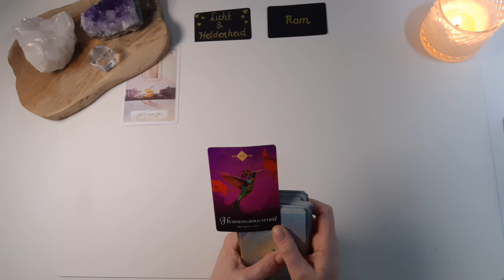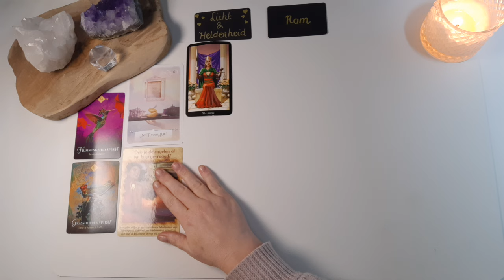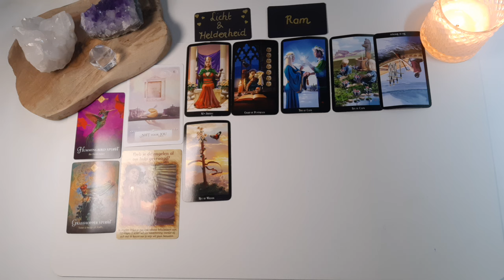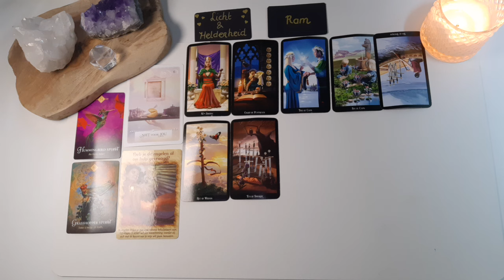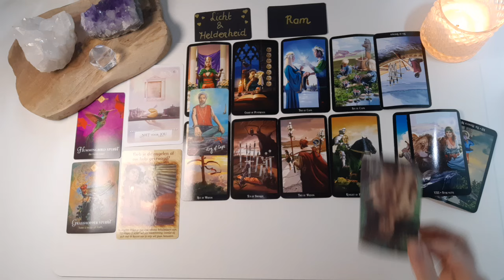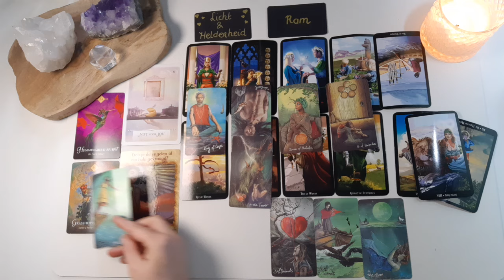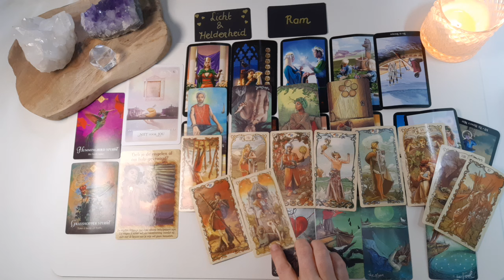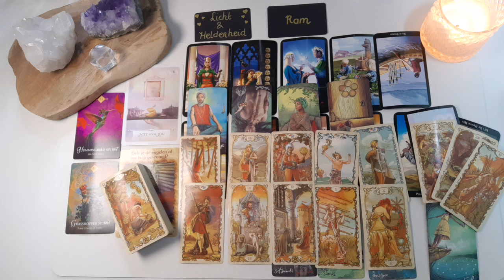Ram Sterrenbeeld maand reading - April - Tarot reading